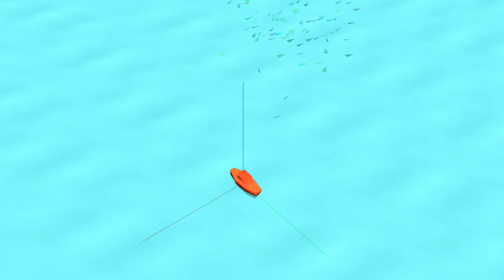Ds project: webgl fish shoal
Small video from an experimental javascript game project I worked on, a ton of experimentation & learning about new Webgl techniques, and a heavy focus on creating an ECS (entity-component-systems) from scratch.
Will likely return to it in the future